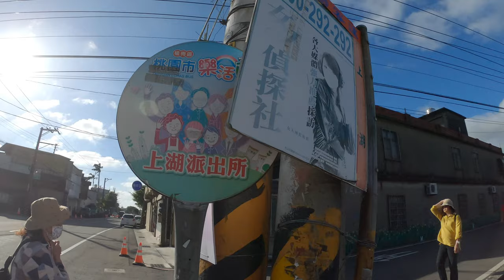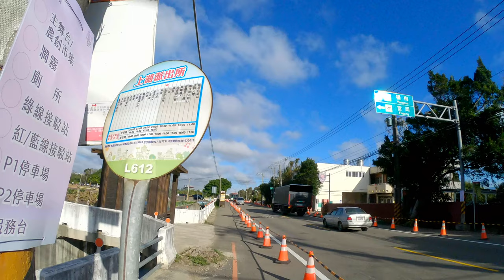桃園仙草花節，原來長這樣！？【杳深遊臺灣18】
乘車資訊：
1.富岡火車站車站出發，在車站右邊同側坐L612， 整點一班(中午12點無車)。
2.於“上湖派出所”下車。
3.逛完後同下車地點等車回富岡或湖口火車站。
Ps.風很大

00：00 開始~
02：15總結。